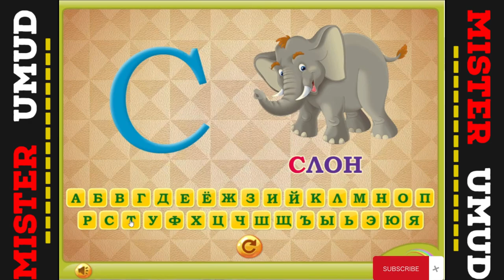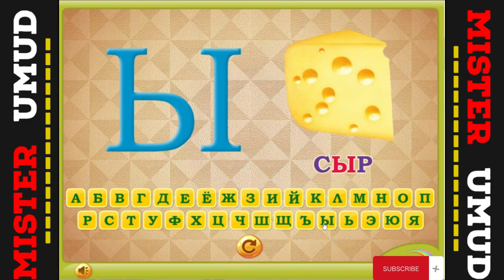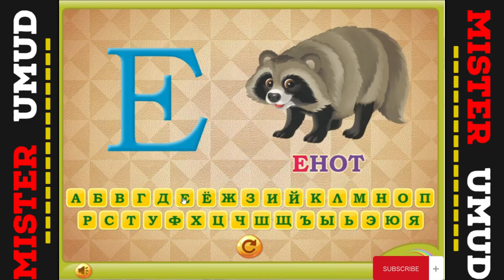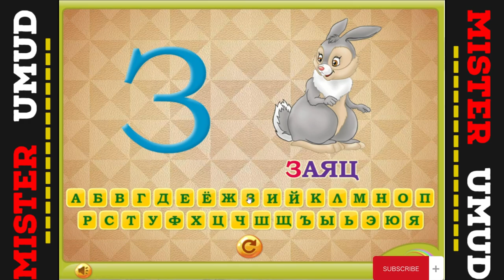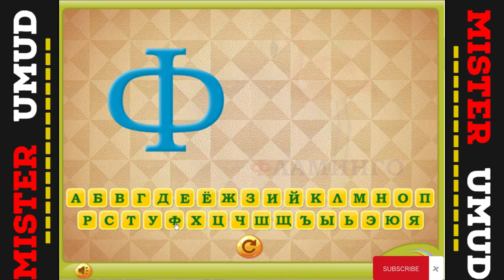УЧИМ БУКВЫ от А до Я . Говорящие буквы обучающий видео для малышей .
УЧИМ БУКВЫ говорящие буквы обучающий видео для малышей алфавит для самых маленьких.Азбуку для малышей